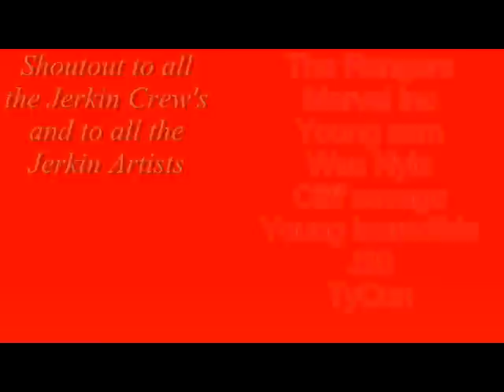Jerkin Ain't DEAD!!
I'Am "Young Roland" and i make "Songs". More videos and "Songs" are coming Soon and remember """Jerkin Ain't Dead"" iF you say it is...is just because you a "HATER"